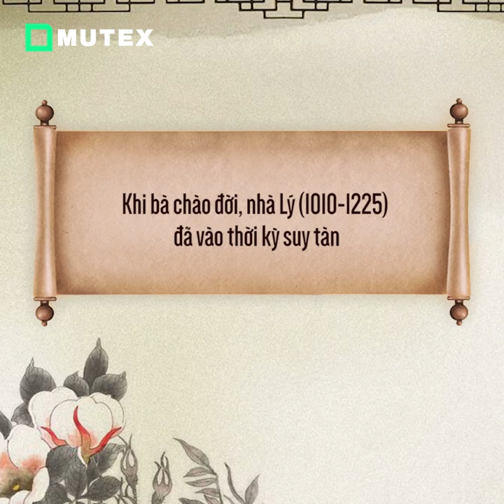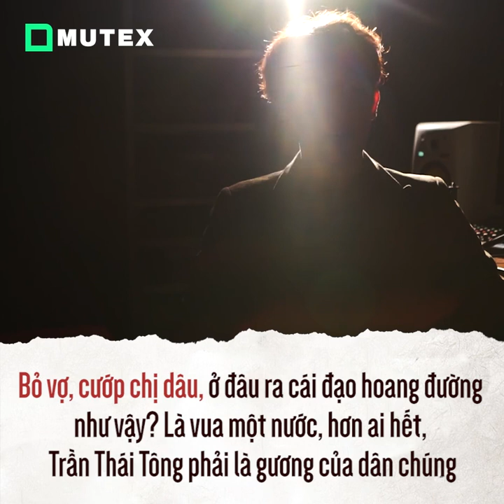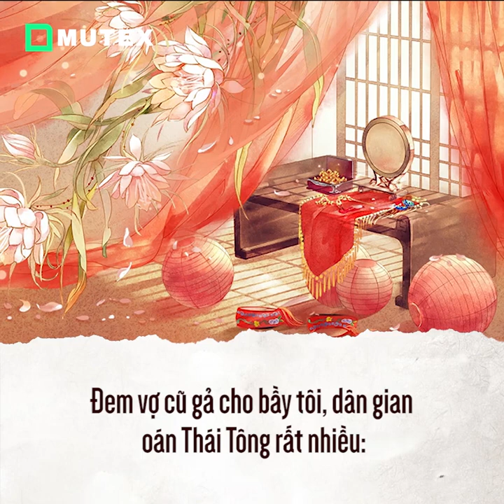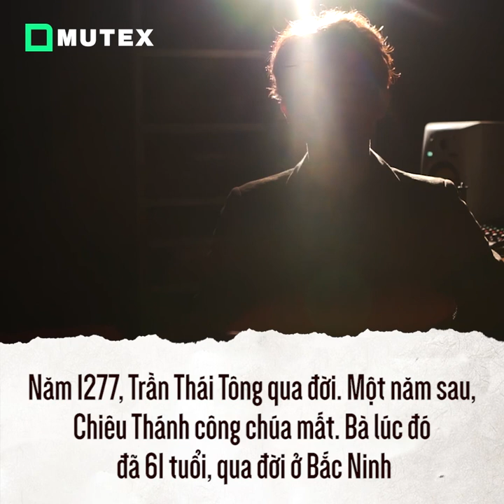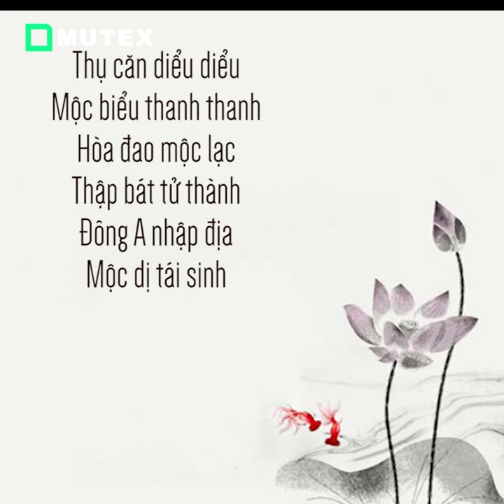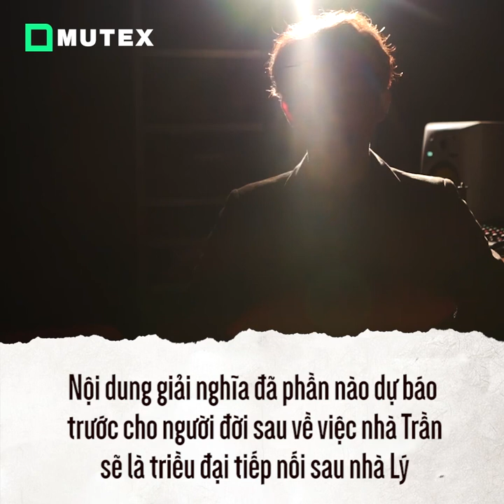Lý Chiêu Hoàng – Trần Cảnh: Mối tình bi thương liên quan đến hai triều đại Lý – Trần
Theo Đại Việt sử ký toàn thư, Lý Chiêu Hoàng sinh năm Mậu Dần (1218), là con gái vua Lý Huệ Tông và hoàng hậu Trần Thị Dung. Khi bà chào đời, nhà Lý (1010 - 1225) đã vào thời kỳ suy tàn. Lý Huệ Tông vào cuối đời thường hay rượu chè, lâm bệnh gần như điên loạn, không thể cáng đáng nổi việc triều chính. Tháng 10 năm Giáp Thân (1224) Điện tiền chỉ huy sứ Trần Thủ Độ (anh họ Trần Thị Dung) người nắm quyền lực lớn nhất trong triều đình thời bấy giờ - đã buộc vua xuống chiếu lập Chiêu Thánh làm Hoàng Thái tử, nhường ngôi cho cô công chúa mới 6 tuổi. Từ đây sóng gió đã phủ lên cuộc đời vị nữ hoàng nhỏ tuổi này.